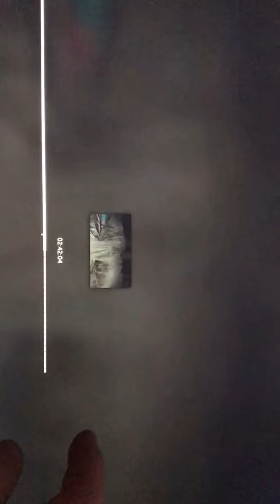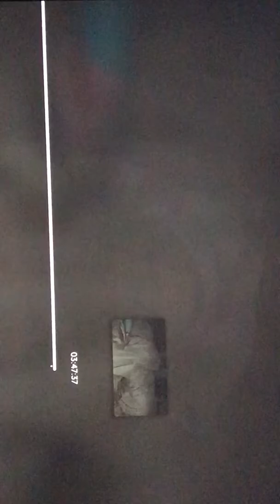9/26/18 Snippet of me sleeping while being purposely targeted with electro magnetic frequencies